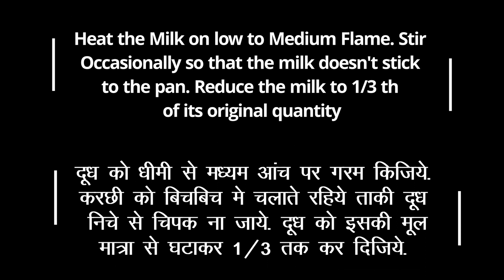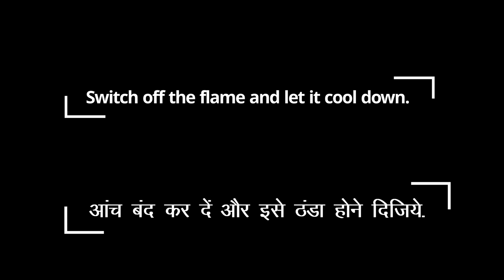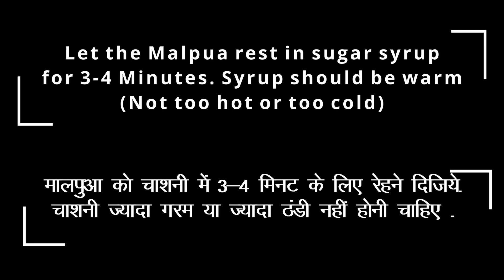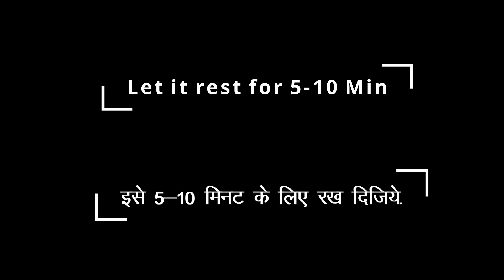Rabdi Malpua Recipe | Katori Chaat recipe in Hindi | Holi Special | रबड़ी मालपुआ & कटोरी चाट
Recipe by Eaternal Cuisine

EaternalCuisine Cookingvideos cookingrecipes indianfood ContinentalFood food streetfood Dessert holispecial rabdimalpua katori chaat